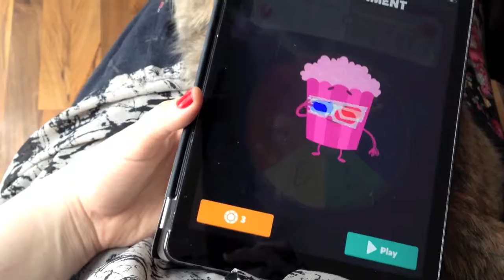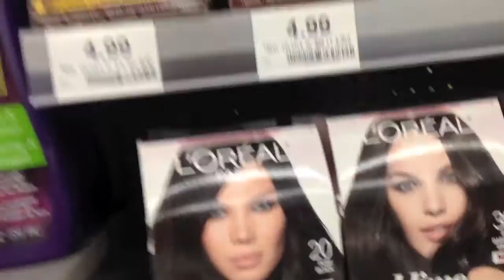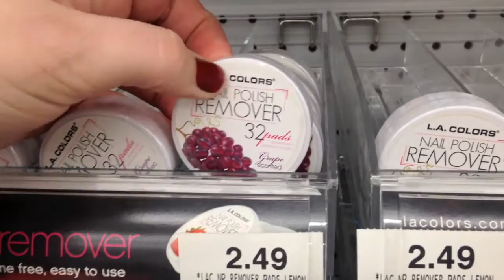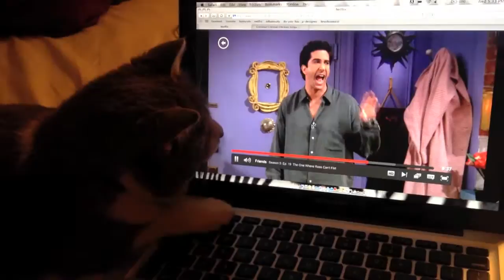CHANGING MY HAIR COLOR